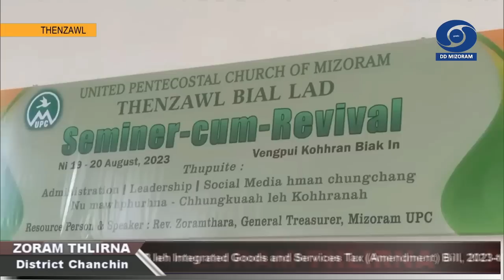DD News Mizoram - Zoram Thlirna | 20 August 2023 | 5:00 PM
HEADLINES:

1. Lunglei District: Tun hnaia Khawthlangtuipui lian vanga hmun him lam bela inthiarchhuakte hnenah chhawmdawlna hmahruai sumfaia sem a ni.

2. Siaha District: Maraland Video and Photographer's Society (MVAPS) leh MADC Art & Culture Department tangkawp chuan nimin khan World Photography Day vawi 184-na lawmna hun an buatsaih.

3. Champhai District: Mission Integrated Horticulture Development (MIHD) hnuaia Samthang Zikhlum chingtute chuan fur zikhlum (Ryozeki) quintal 4500 chuang seng tawhin quintal 5000 thar an inbeisei chu an phak lo hret dawn niin Samthang Cabbage Grower Society hruaitute chuan Khawbung DDK palai an hrilh.

4. Serchhip District: Mizoram UPC, Thenzawl Pastor bial Ladies Auxiliary Department chuan vawiin hian Seminar cum Revival, Thenzawl Vengpui Mizoram UPC Biak Inah an hmang.

5. Lawngtlai District: Lairam Isua Krista Baptist Kohhran Thalai Pawl hnuaia Ruihhlo do campaign kalpui tura din Amos Operation Team leh Education & Human Resources Department, LADC ten ruihhlo do chungchanga thawhdunna an ziah bawhzuiin kar liam ta chhung khan khan LADC hnuaia Middle School pali tan Ruihhlo that lohna inzirtirna (Awareness Campaign) an nei.

6. Mamit District: Lalremruata kum 11, Pi Lalvulmawii fapa Mamit Chhimveng a mi, Zirtawpni zing atanga bo chu he thu buatsaih lai thleng khan hmuh a la ni lo.

7. Khawzawl District: Khawzawl Zuchhip Branch YMA chuan an veng Community Sanctuary kum 20 tlin chu nimin Inrinni khan ruai nen an lawm.